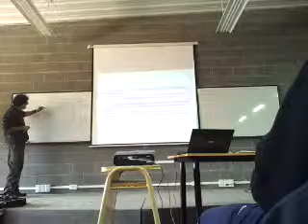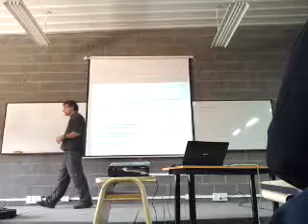Arquitectura II Procesadores Superescalares Estructural 2 7